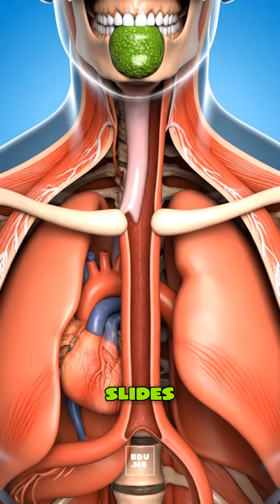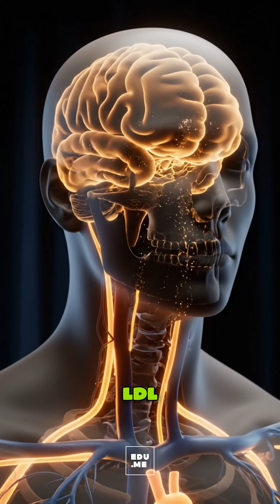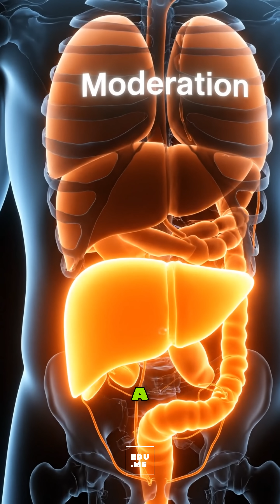What Happens Inside Your Body When You Eat Avocado |EDUME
when you eat avocado, its creamy fats don’t fully break down until they meet bile and enzymes in your small intestine? In this Pixar-medical CGI explainer (sound effects only), follow the chewed avocado paste as it slides mouth → esophagus → stomach → duodenum, where bile + lipase emulsify oils into tiny droplets for absorption. Watch vitamin E, vitamin K, folate, and potassium move through villi, while monounsaturated fats and plant sterols circulate to support heart health and cell membranes. See fiber travel to the colon to feed good bacteria. Balanced truth: avocado is calorie-dense, some people feel FODMAP gas/bloating, and rare latex–fruit allergy means a few should avoid it. Best advice: enjoy a modest portion (about ⅓–½ avocado), chew well, and pair with colorful veggies so its healthy fats help you absorb even more nutrients.
Audio note: No voice-over — only sound effects.

Chapters
0:00 First bite & saliva
0:12 Swallow → esophagus
0:24 Stomach churning (pre-mix)
0:38 Duodenum: bile + lipase (fat breakdown)
0:52 Small intestine absorption (E, K, folate, K⁺)
1:06 Lymph route (chylomicrons) → bloodstream
1:18 Fiber to colon & gut bacteria
1:30 Balanced advice & portion size